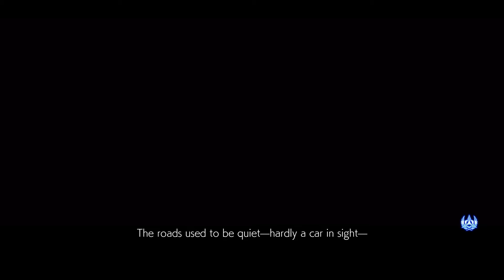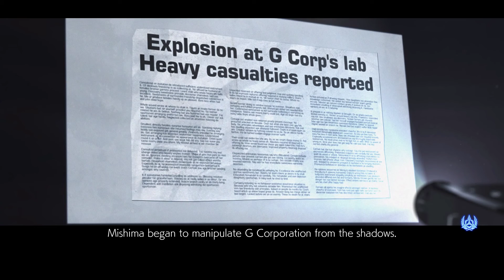Tekken 7 (Silent Walkthrough) Part 1 (First 4 Episodes) Story mode